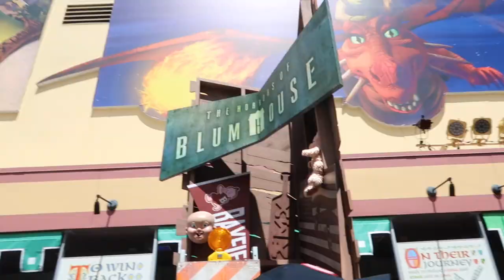ORLANDO VLOG | DAY 3 | Universal Studios | Halloween Horror Nights Opening Night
Join me, Harriet & my fiancé, Alan on our adventures in Walt Disney World Florida and Universal Studio's on our first ever visit!

We go to Universal Studios for the first time and experience Halloween Horror Nights Opening Night! Alan is not horror's number one fan so as you can see, he was not looking forward to the event like me! oops!

Music from this video is from 'Vlog No Copyright'